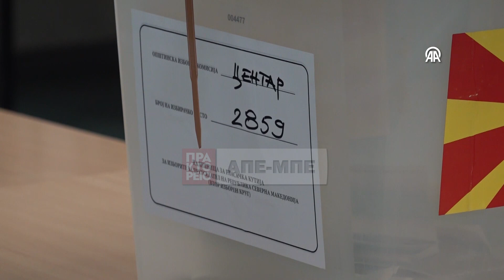Βόρεια Μακεδονία: Σε εξέλιξη η ψηφοφορία για τις “διπλές” εκλογές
Σε εξέλιξη βρίσκεται η ψηφοφορία για τις "διπλές" εκλογές που διεξάγονται σήμερα στη Βόρεια Μακεδονία: τις βουλευτικές εκλογές και τον δεύτερο γύρο των προεδρικών εκλογών.

Στις βουλευτικές εκλογές, σύμφωνα με όλες τις εκτιμήσεις, το δεξιό αντιπολιτευόμενο κόμμα VMRO-DPMNE αναμένεται να σημειώσει μεγάλη νίκη και να επικρατήσει του κυβερνώντος Σοσιαλδημοκρατικού Κόμματος (SDSM) με πολύ μεγάλη διαφορά.

Ωστόσο, το VMRO-DPMNE δύσκολα θα αποσπάσει αυτοδυναμία και θα χρειαστεί να συμμαχήσει με κάποιο αλβανικό κόμμα για να σχηματίσει κυβέρνηση. 'Αλλωστε σε όλες τις κυβερνήσεις της Βόρειας Μακεδονίας συμμετέχει πάντοτε ένα αλβανικό κόμμα, μεταξύ άλλων και για τη διατήρηση των εύθραυστων ακόμη διεθνοτικών ισορροπιών στη χώρα. Οι Αλβανοί αποτελούν το 25% του πληθυσμού της Βόρειας Μακεδονίας.

Όσον αφορά τον δεύτερο γύρο των προεδρικών εκλογών, εκεί τα πράγματα είναι ξεκάθαρα, μιας και η υποψήφια του VMRO-DPMNE, Γκορντάνα Σιλιάνοφσκα, στον πρώτο γύρο των προεδρικών εκλογών που διεξήχθη στις 24 Απριλίου, στον οποίο συμμετείχαν επτά υποψήφιοι επικράτησε με διπλάσια διαφορά του βασικού της αντιπάλου, του Σοσιαλδημοκράτη απερχόμενου προέδρου της χώρας, Στέβο Πεντάροφσκι (40% έλαβε η Σιλάνοφσκα έναντι 20% που απέσπασε ο Πεντάροφσκι).Το μόνο που απομένει σήμερα είναι η υποψήφια του VMRO-DPMNE να επικυρώσει τη νίκη της και να αναδειχθεί νέα πρόεδρος της Βόρειας Μακεδονίας για τα επόμενα πέντε χρόνια. πηγή:Anadolu